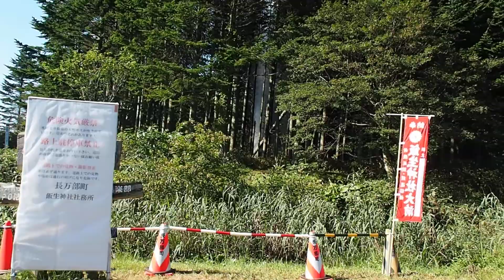長万部の水柱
2022年8月21日
長万部町飯生神社付近
巨大な水柱
温泉の成分だそうです。